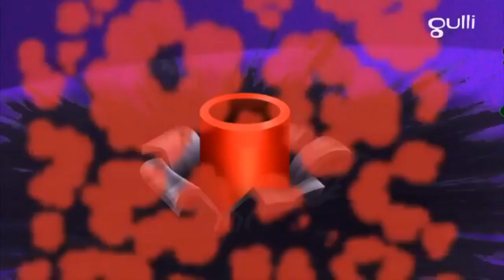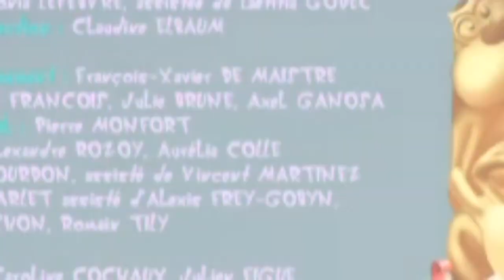Oggy and The Cockroaches ⭐️ Season 6 ⭐️ Wacky Garden Party ⭐️ Full HD New